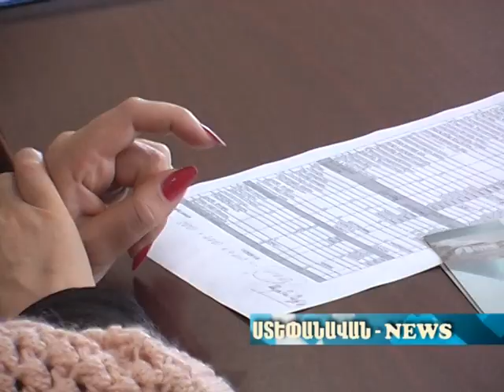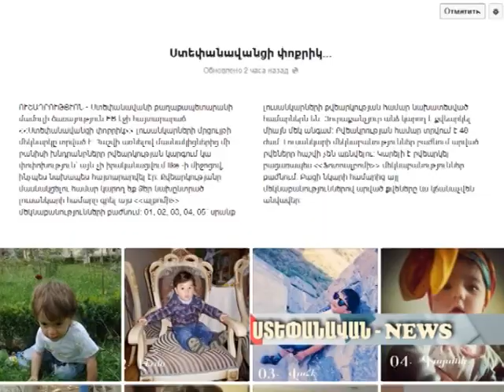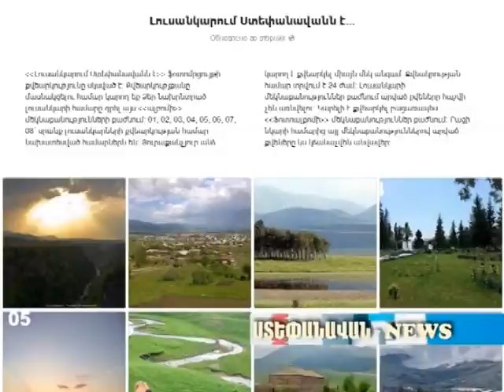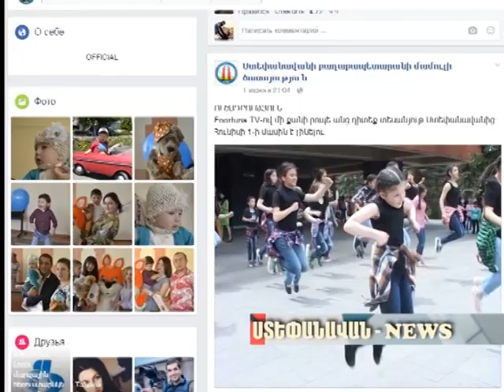Ստեփանավան NEWS 06.06.16